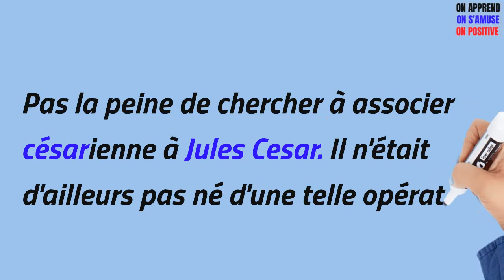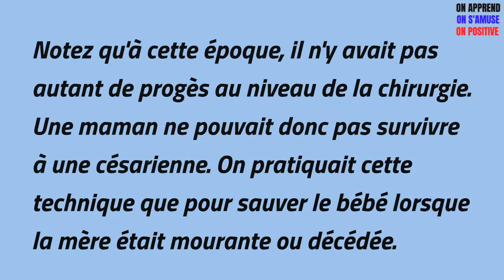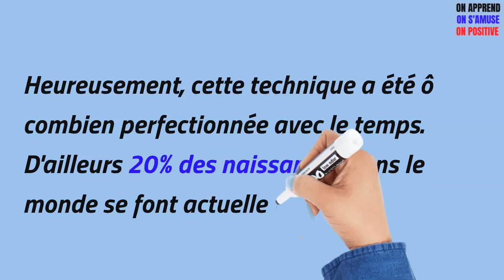Pourquoi la CESARIENNE s'appelle-t-elle ainsi?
Voulez-vous savoir pourquoi la césarienne s'appelle-t-elle ainsi?